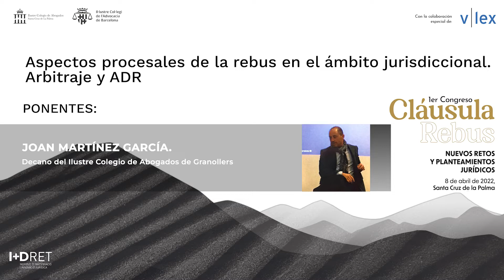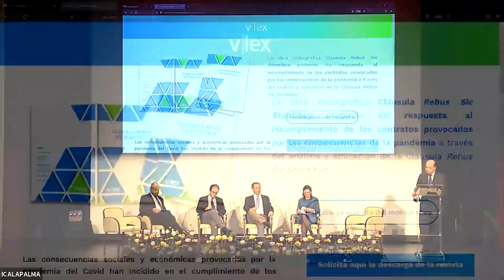Mesa 3. “Aspectos procesales de la rebus en el ámbito jurisdiccional. Arbitraje y ADR”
La sesión “Aspectos procesales de la rebus en el ámbito jurisdiccional. Arbitraje y ADR” se enmarca dentro del I Congreso Cláusula Rebus. Nuevos retos y planteamientos jurídicos, organizado por Ilustre Colegio de Abogados de Santa Cruz de La Palma y el Il·lustre Col·legi de l'Advocacia de Barcelona (ICAB) -a través del Instituto de Investigación e Innovación Jurídica I+Dret-, y con la colaboración especial de vLex.
Presenta/modera: Frederic Munné Catarina
Cargo: Diputado de la Junta de Gobierno del ICAB
Ponentes:  Javier Plaza Penadés - Vicente Perez Daudí - Joan Martínez García - Carmen Pérez Andújar
Cargos: Catedrático de Derecho Civil de la Universidad de Valencia - Catedrático de Derecho Procesal de la Universidad de Barcelona - Decano del Ilustre Colegio de Abogados de Granollers - Abogada, árbitro permanente de la Asociación Europea de Arbitraje y Consejera electiva en el Consejo General de la Abogacía Española